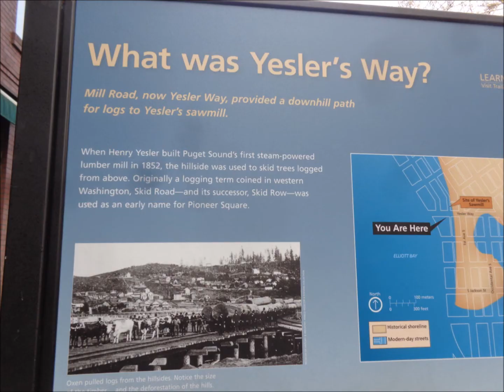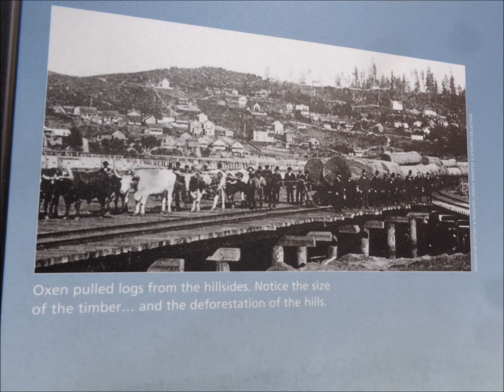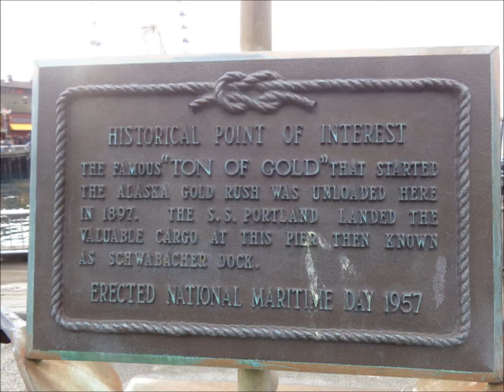Settle in SEATTLE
SEATTLE, a city on Puget Sound in the Pacific Northwest, is surrounded by water, mountains and evergreen forests, and contains thousands of acres of parkland. Washington State’s largest city, it’s home to a large tech industry, with Microsoft and Amazon headquartered in its metropolitan area. The futuristic Space Needle, a 1962 World’s Fair legacy, is its most iconic landmark. ― Google